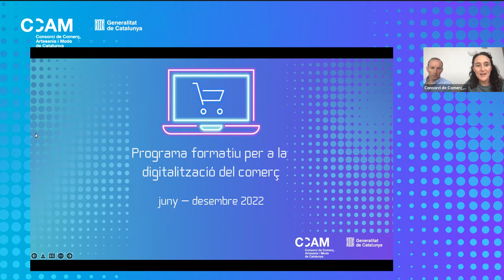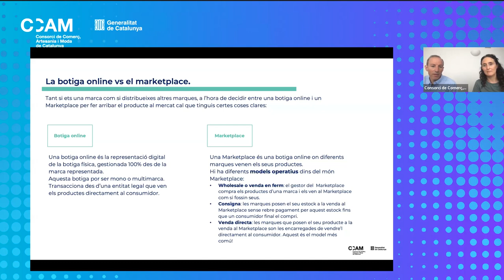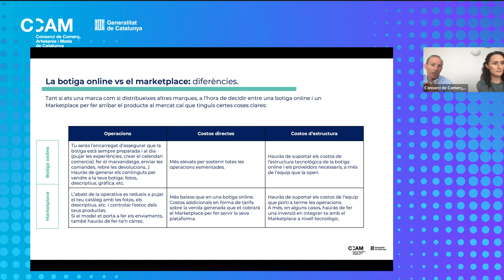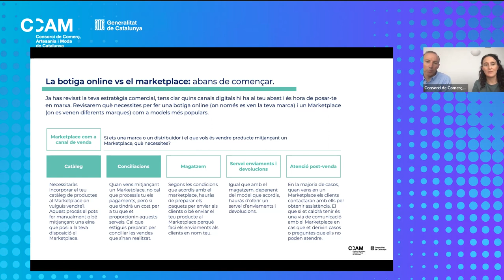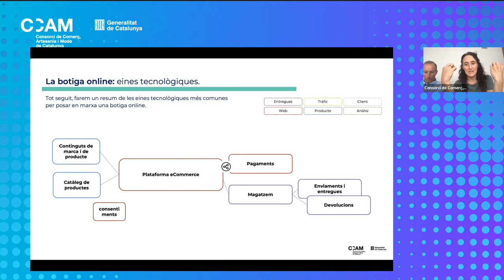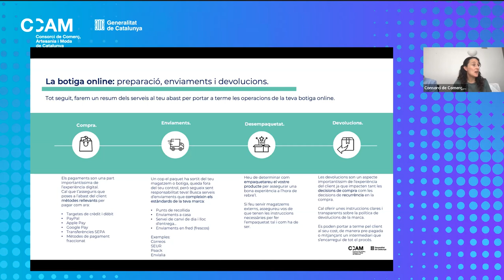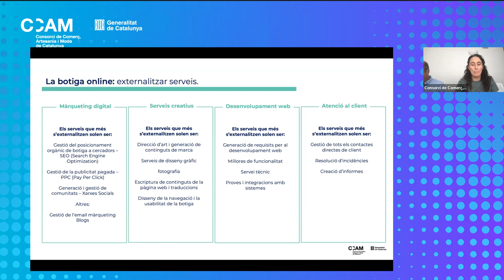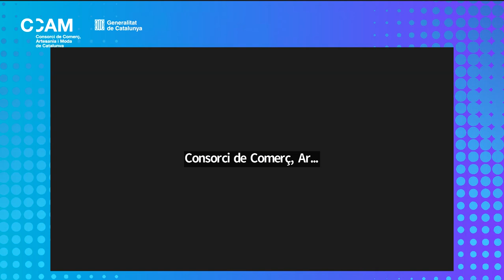Digitalització sessió 2. Programa formatiu per a la digitalització del comerç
Segona sessió del mòdul 1 Digitalització del Programa formatiu per a la digitalització del comerç. En aquesta sessió es revisen els recursos necessaris per emprendre el camí cap a la digitalització segons el model escollit per a la nostra empresa i quines mètriques hem de fer servir per mesurar l'èxit d'aquest projecte.

Ponents:David Meire, President a Hurley EMEA, Chief Commercia Officer a Desigual | Elsa Domene, Co-fundadora - Directora d’estratègia i operacions a CAMP.digital

El programa formatiu està dirigit a petites i micro empreses comercials i té la finalitat d’incrementar el nivell de digitalització d’aquest segment de l’economia catalana. El programa, 100% online, consta de 6 mòduls formatius independents que permetran als comerços participants assolir els coneixements necessaris per emprendre i/o millorar el seu camí a la digitalització.